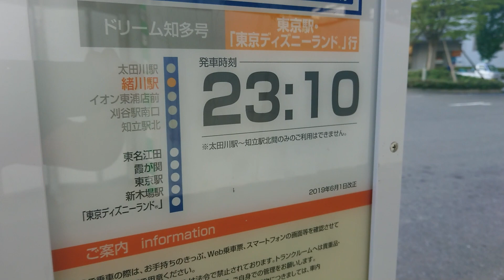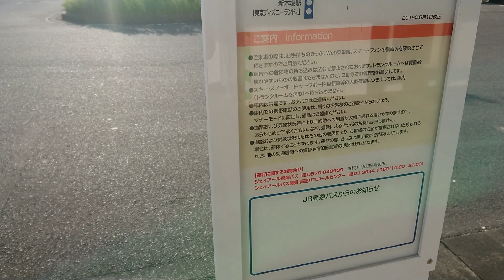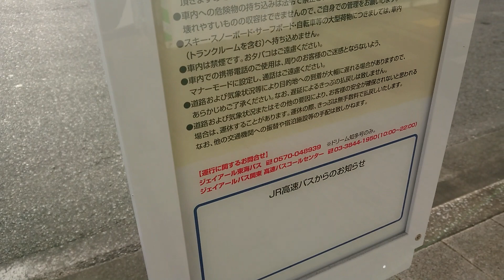新たに現れた、愛知県の高速バス。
新たに現れました。
２つですが、なかなか素晴らしいです。